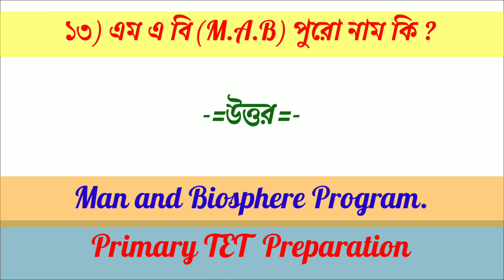WB Primary tet 2022//wb tet//Short question and answer //প্রাথমিক টেট প্রস্তুতি//primary tet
এই ভিডিওতে প্রাথমিক টেটের কিছু সংক্ষিপ্ত প্রশ্ন উত্তর নিয়ে আলোচনা করা হয়েছে। পরিবেশ বিদ্যা বা ইভিএস এর উপর ভিত্তি করে প্রশ্নপত্র গুলি করা হয়েছে। এই প্রশ্নটা করি প্রাথমিক পরীক্ষা ছাড়াও অন্যান্য পরীক্ষার ক্ষেত্রেও বিশেষ উপযোগী।